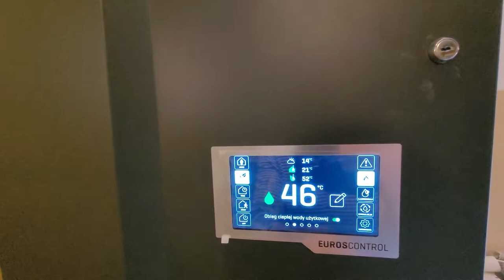Pompa ciepła 1dzień 11kW E.On foton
1szy dzień  jest OK teraz tylko opomiarowac ustawić parametry komfortu i pracy do naszych upodobań itp.